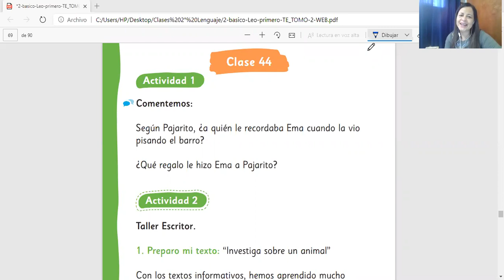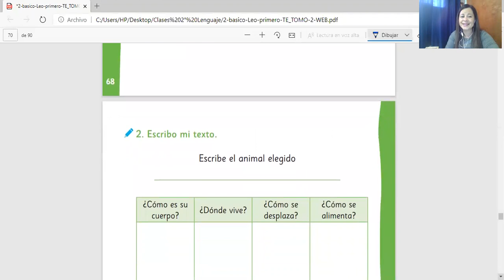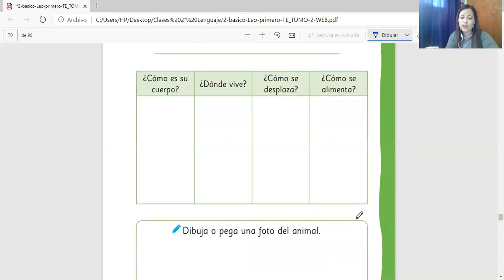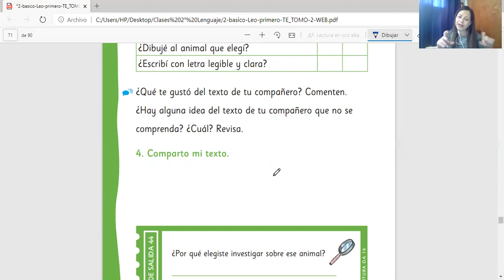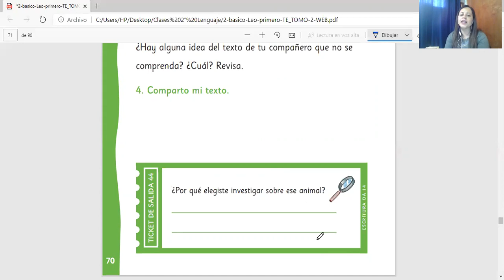Lenguaje 2° básico Clase 44